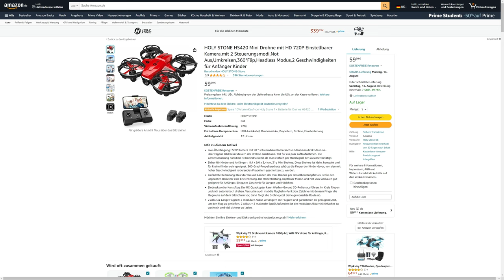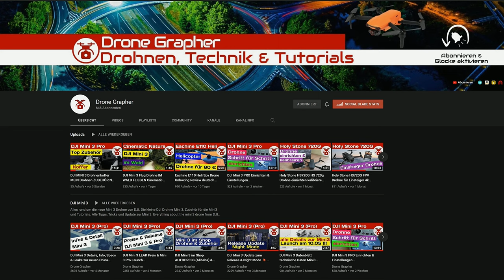Drohnen Gewinnspiel 👉 EINFACH mal eine Drohne mit Kamera gewinnen ✅ mach mit !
Drohnen Gewinnspiel ▼▼▼ Info ▼▼▼
Es wird eine Drohne verlost und DU kannst EINFACH mal eine Drohne gewinnen.

Drohnen Haftpflicht* 👇👇👇
Die Drohnen Versicherung wird für alle Kamera Drohnen benötigt. Mit dem bereits integriertem Code spart Ihr euch einen ganzen Monatsbeitrag zusätzlich

✅ Diese Drohne gibt es zu gewinnen

☕ Du magst mir einen Kaffe spendieren? ✅Danke sehr.

🛒 Drohnen Zubehör welches ich empfehle
👉 DJI Mini 3 & Mini 3 Pro 🚁

DJI Mini 3 Pro*

DJI Care Refresh*

DJI Mini 3 Pro Fly More*

ND Filter Set*

UV POL Filter Set*

Master Airscrew Stealth Propeller*

Drohnen-Kühler / Lüfter*

Lanyard Controller Gurt*

Wrap Grade Skin*

Ersatz Propeller Set*

Komplett Set*

Controller Display Schutz*

LCD Akku Ladegerät*

Micro SD Speicherkarte*

MC-CASES® Koffer DJI Mini 3 Pro*

👉 DJI Mini 2 & DJI Mini 2SE Zubehör 🚁

DJI Mini 2 Fly More Combo*

DJI Care Refresh*

ND Filter*

Umhängeband für Fernsteuerung*

Drohnenkoffer DJI Mini 2 + SE*

Landing Pad*

Wasser Landegestell*

Dji Mini 2/Mini SE 360° Propellerschützer*

Drohnen Kennzeichen*

Steuerknüppel / Steuersticks*

📷 mein Videoequipment 🎦

Videoleuchte CL60*

Stativ für Handy & Kamera*

Osmo Pocket 2*

Osmo Zubehör*

OTG Adapter*

L Mount*

Lykus M2*

Kamera Reinigungsset*

SD Kartenleser*

Portable Monitor*

170cm Kamerastativ*

Lavalier Mikrofon*

Video Licht*

🕒 Zeitstempel: